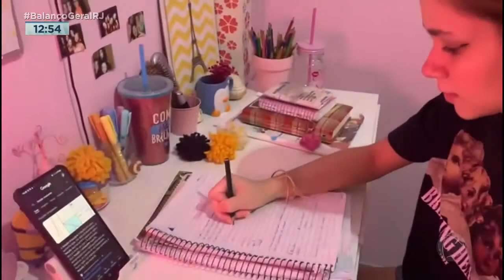Reportagem Record TV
Participação do Progressão Vila da Penha no programa Balanço Geral da Record TV.